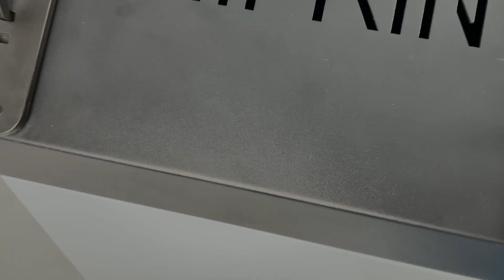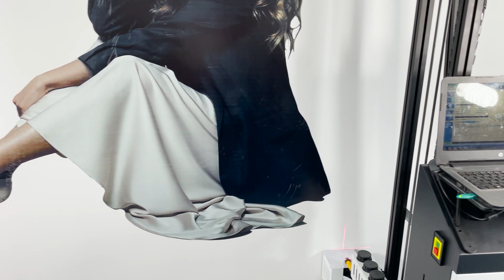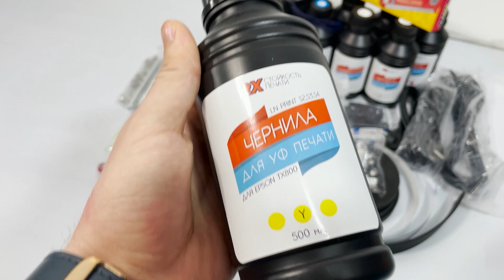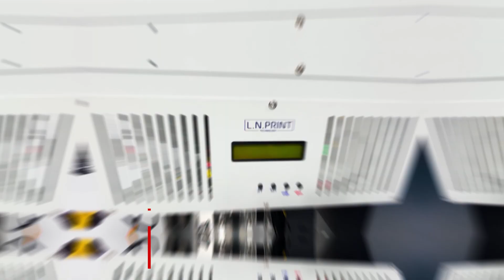Новинка. Разборные принтеры для печати на стенах от LN PRINT 2021 года / Wall printer LN PRINT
Принтеры для печати на стенах от компании LN PRINT. Обновленная модельная линейка принтеров 2021 года, еще более функциональные и доступные принтеры.

Что нового:
- Разборный корпус из трех элементов. Теперь вы можете работать в одиночку и перевозить принтер на легковом автомобиле.
- Обновленный и более практичный корпус в современном оформлении.
- Обновленные чернильницы, верхний отступ и меньшая ширина чернильного блока.
- Обновленные платы управления.
- Новая модель принтера S5 с головками DX 7 от Epson.
- Новая  бюджетная принтера S3, для тех кто только начинает свою предпринимательский путь.

Для вас доступны:
- Бесплатное обучение.
- Сертификат качества на принтеры и чернила. Полная сертификация, Вы можете оформлять даже государственные объекты.
- Бесплатная техническая поддержка.
- Доставка в любую точку мира.

P.S. В России и СНГ на нашем прошлом поколении принтеров уже работают более 60 человек.